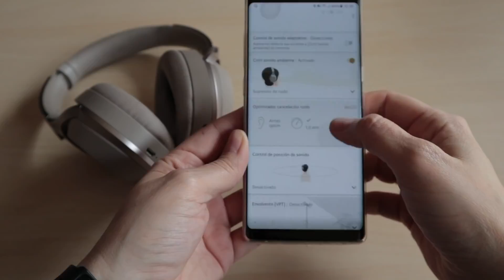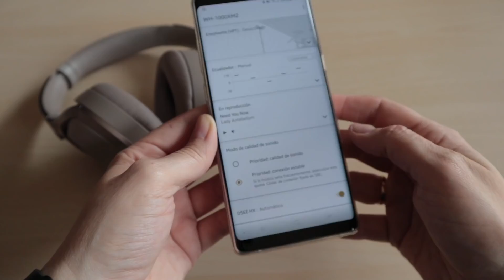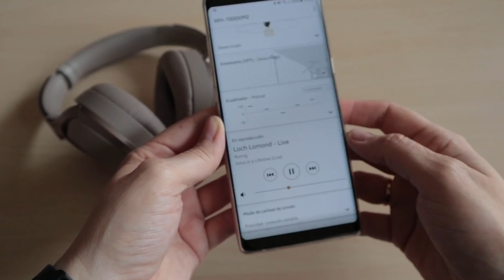Sony WH-1000XM2 | Análisis - Review en español | ChicaGeek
★ He podido probar los auriculares Sony WH-1000XM2 con cancelación de ruido, y en este vídeo te cuento por qué me parecen una maravilla 😍
★ En Amazon

▷ Mi equipo de grabación:
Canon EOS M6
Trípode Vanguard
Micrófono de solapa Rode Smartlav
Reflector Selens